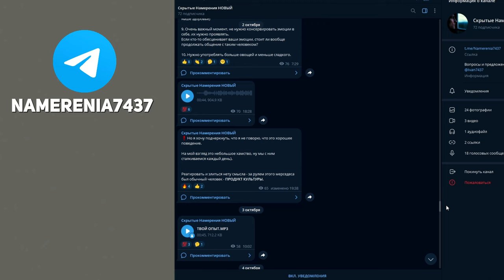ШУТКИ-КЛИШЕ на ЧБД?! Разбор | Большой рот Стаса Ярушина | Что было Дальше?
В новом видео на нашем канале мы приготовили для вас уникальный анализ участия Стаса Ярушина в шоу "Что было Дальше?". Узнайте, каким образом Стас прошел через все испытания и смог доказать свою силу и выносливость. Мы предлагаем вам разобрать каждый момент его участия, рассмотреть его стратегию и услышать интересные комментарии экспертов. Будет множество захватывающих моментов и неожиданных поворотов. Подготовьтесь к разбору Стаса Ярушина на шоу "Что было Дальше?" - это видео, которое вы точно не захотите пропустить! Приготовьтесь быть впереди событий и получить уникальные инсайты о том, что на самом деле происходило после каждого эпизода.